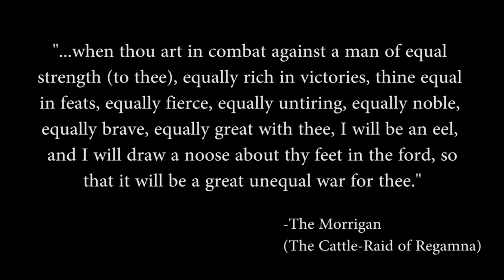Exploring Celtic Mythology: The Morrigan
I think she's meant to have red hair, but a lot of people just give her black hair to go with the crow motif.
Celtic Myths and Legends on Amazon